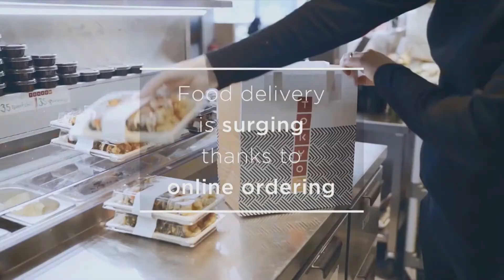Power Pitch: The Future of Drone Delivery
Yariv Bash, CEO - Flytrex

Israel Dealmakers Summit | March 20-21, 2018 | Silicon Valley